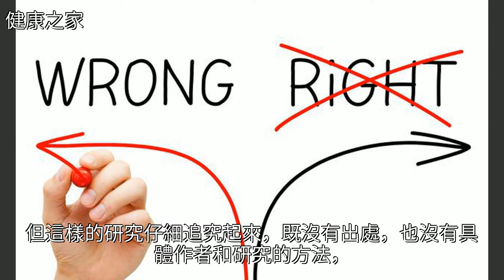肺部體檢最好做CT，雖然有輻射，但早期肺癌的發現只能靠胸部CT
肺部體檢最好做CT，雖然有輻射，但早期肺癌的發現只能靠胸部CT肺部體檢最好做CT，雖然有輻射，但早期肺癌的發現只能靠胸部CT癌症 肺癌 體檢 腫瘤 霧霾